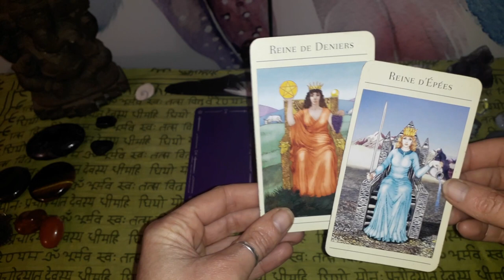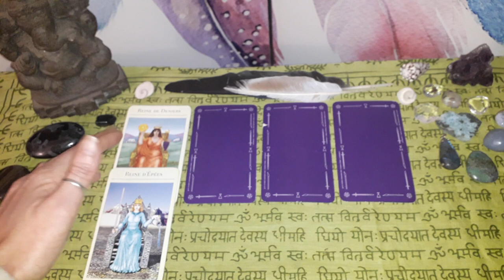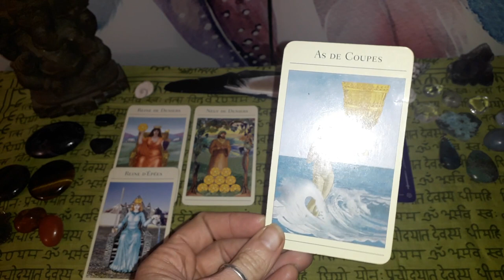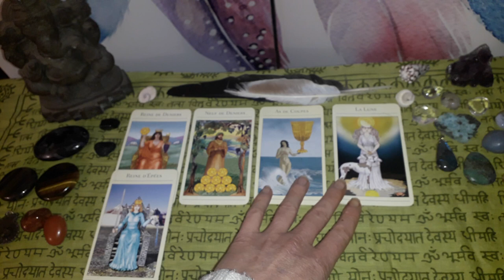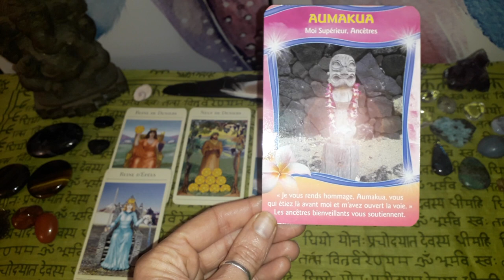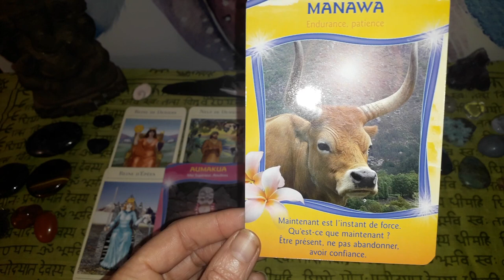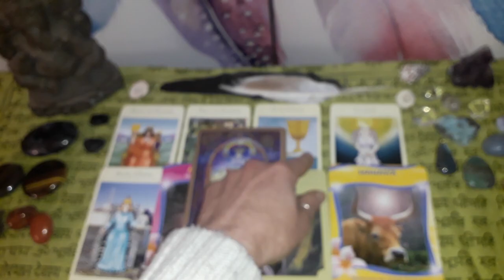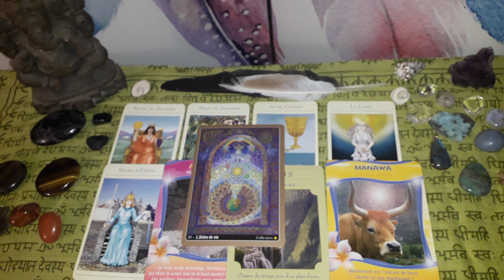Guidance Balance Janvier- Février 2019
Namasté